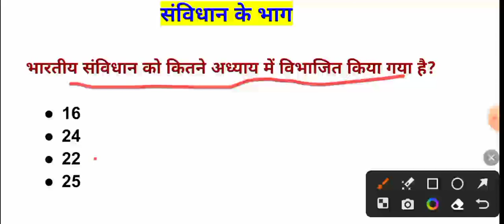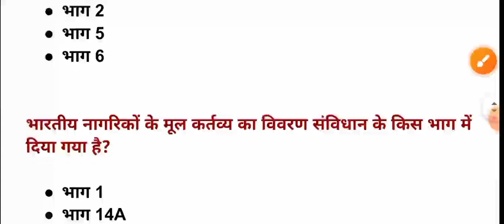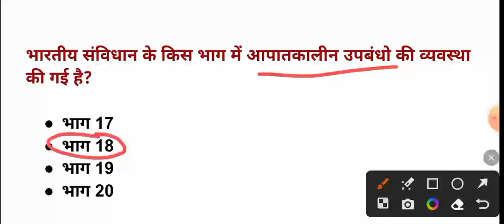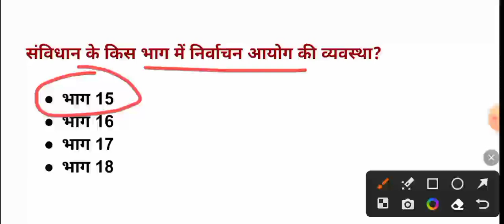भारतीय संविधान के महत्वपूर्ण भाग | भारतीय राजव्यवस्था |Indian constitution MCQ|UPPET,UP Police,bpsc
part of constitution MCQ
sanvidhan ke bhag
sanvidhan ke bhag se mahatvpurn prashn
Bhartiya rajvyavastha MCQ UPPET
up sub inspector exam
Bihar Police exam
up police history
history for upsc in hindi
history for uppcs in hindi
history for bpsc in hindi
madhyakalin Bharat for UPSC
madhyakalin Bharat for uppcs
madhyakalin Bharat aur UP Police
railway exam
CRPF exam
agniveer exam
uptet exam
stat pcs
history for RO and ARO exam
history for super tet
history for railway exam
history for ssc exam